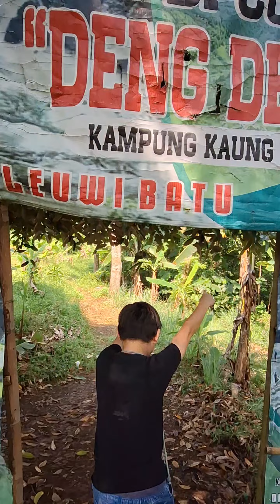Suzuki V-Strom 250 melibas medan hutan blusukan ke Curug Dengdeng. Pengalaman menegangkan. Des 2023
Curug Dengdeng di Rumpin, Bogor merupakan curug alami yang jarang dikunjungi karena medannya yang tersembunyi ke dalam hutan alam..

Bersama si kecil berpetualang ke sini sangat menantang dan seru..

Suzuki Vstrom 250 sanggup melibas segala medan jalan dengan mudah..
Mantabbb.. 🔥🔥🔥